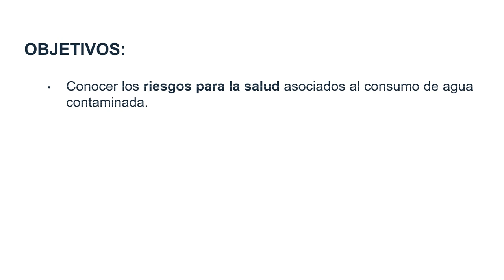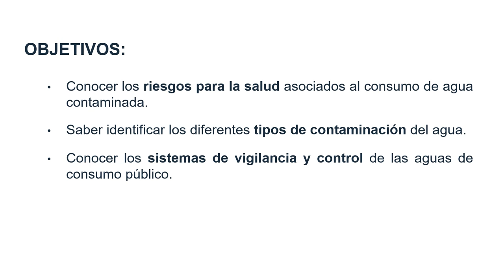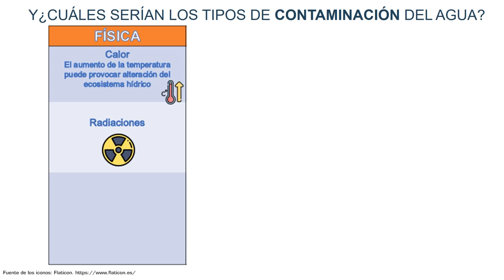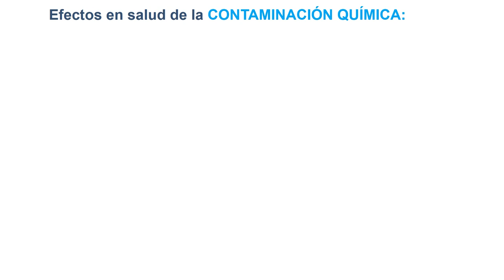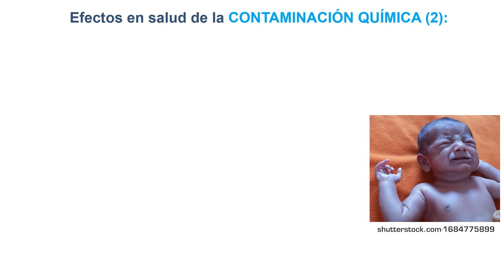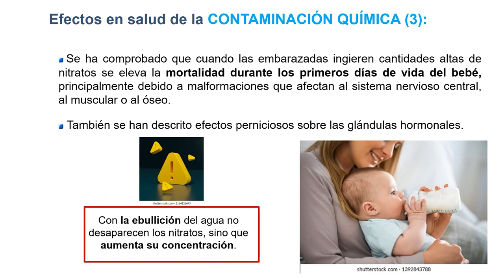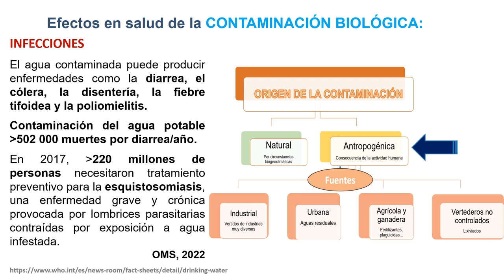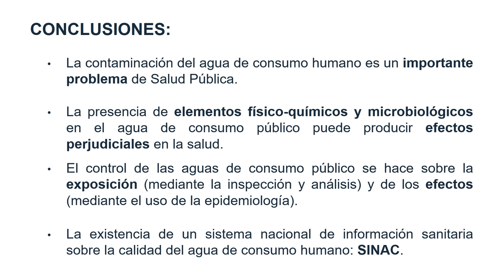Video 2_ El problema de la contaminación de las aguas y su control. Español.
Autora principal: Sonia Casanova Vivas.
Autoras secundarias: María José López Espinosa, Natalia Marín Muedra y María José Navarro Martínez.

En este vídeo se explican los riesgos asociados al consumo de agua cuando no se ciñen a las normas de calidad promulgadas.
Los objetivos de este vídeo son:
• Conocer los riesgos para la salud asociados al consumo de agua contaminada.
• Saber identificar los diferentes tipos de contaminación del agua.
• Conocer los sistemas de vigilancia y control de las aguas de consumo público.
• Familiarizarse con el Sistema de Información Nacional de Aguas de Consumo (SINAC).